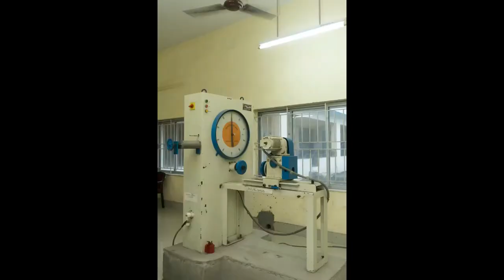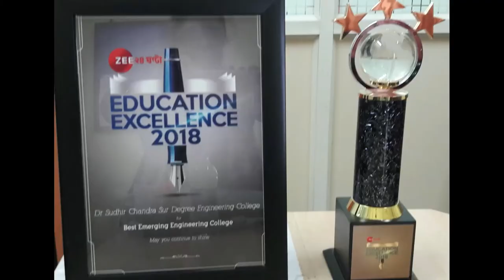Dr.Sudhir Chandra Sur Institute of Technology and Sports Complex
The Dr. Sudhir Chandra Sur Institute of Technology & Sports Complex, which has been known for its research culture and excellence in imparting Engineering, Science, and Management education for the past 12 years and is located near the Dum Dum Metro Railway Station and International Airport, is known for its research culture and excellence in imparting Engineering, Science, and Management education.
The institute is a virtual paradise of pristine environment and beautiful beauty, nestled in a rural setting of lush green fields. The beautiful avenue of trees and flowers on campus, aptly titled "Green Field," attest to the importance of ecology and the environment. The atmosphere on campus is ideal for academic endeavors.